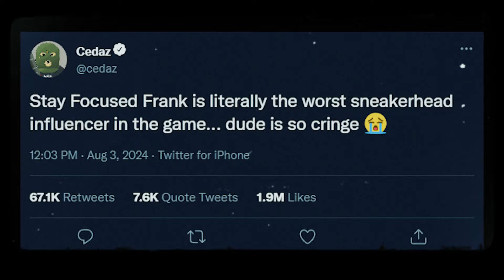SF Frank - WTF IS A CEDAZ (Cedaz Diss Track) Official Video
HOW TO START RESELLING SNEAKERS IN 2024

Reselling sneakers has changed a lot in a year so this video is not going to be the exact same info as my how to start reselling sneaker in 2023 cuz the game has changed so much, it will have similar aspects but not the same

But imma go over the how to start reselling sneakers based off my journey and the adjustments i've made

Reselling sneakers is an outlet to learning about business and being exposed to the business world, like there is so much opportunity in shoes that i didn't know until i seriously got into it

Backstory
I resold sneakers for two years and I have made $150,000 in around 2 years

And today I’m going to teach yall what I did to make that money

Anyone can do it, but ofc it depends on how much work you are willing to put in.

Two MAJOR methods

Quick flips
Consignment (which is the best method this year)

And a 3rd method that came with me by surprise making videos: content creating

 But right now lets start with reselling only

Quick flips

LOCAL & RETAIL

LEARNING WHAT SHOES and SIZE TO SELL
A lot of people ask me “what shoe should i sell starting off to resell”
Lets get this out the way, there is no magical shoe you can keep buying and selling that i can straight up recommended BECAUSE, every shoe can be resold IF you get it for the right price, THIS APPLIES TO ANY JORDAN 1-14, YEEZY, HYPE NIKE SHOES
There is one big thing you have to consider when buying shoes to resell
The demand
You can buy any shoe you want, but you have to figure out how long it will take to sell, if its a shoe that everyone wants, they will sell faster, if its a shoe where you have to take time selling posting on all your platforms and will sell in a few weeks to months, then you will have to take that into account when buying it
If there is more demand, you can offer more because it will sell quicker and you can reinvest that money faster
If it doesnt have that much demand, you should offer lower to factor in that wait
Best way to check demand is through stockx and goat sold listings and ebay sold listings
If used shoes, use goat and ebay sold listings,
Checking the demand helps adjust how much you are willing to offer for the shoes
If a shoe sells for $200 constantly on a daily basis, i would offer $150 so i could sell them for $200, or even if someone offers me $180 i might take it
If a shoe sells for $200 but there is no demand for it, not many sales daily and its more spread out, i might offer $100 because i have to factor in that wait

Now for size,
Generally for me sizes 5-12 are the best selling sizes to me
And also keep into account there are sometimes shoes that are only good getting the bigger sizes
For example a jordan 13, not many girls and younger kids would be wearing those, usually the older og sneakerheads with big shoe sizes
And nike dunks and jordan 1s, girls and younger kids are more likely to wear those so there is a lot more demand for that
So now you know what shoes to sell and how to price them, but where do you get them?

 Getting shoes for retail: aint the best no more, but withr profitable shoes its always good to go for them
The apps you will need is mainly the snkrs app, confirmed app adidas, and footlocker and champs
Now you don't need to know how to bot to get sneakers for retail

Start locally local marketplaces facebook marketplace, offerup, facebook groups
There are SO MANY DEALS on facebook marketplace, i think you can find a deal every single day if you try hard enough, that's what i used to do
Every mourning i would wake up, check my local marketplaces for new sneaker listings